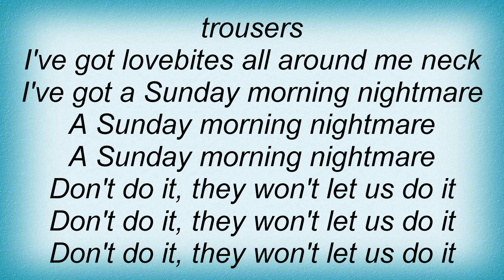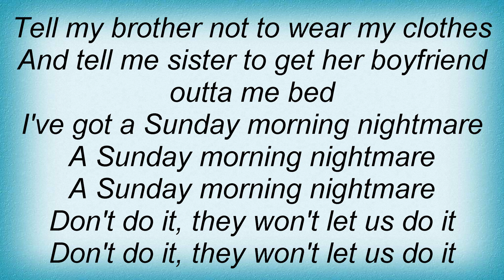Sham 69 - Sunday Morning Nightmare Lyrics